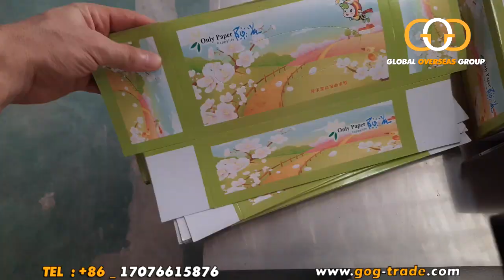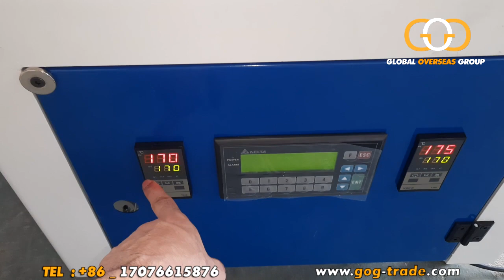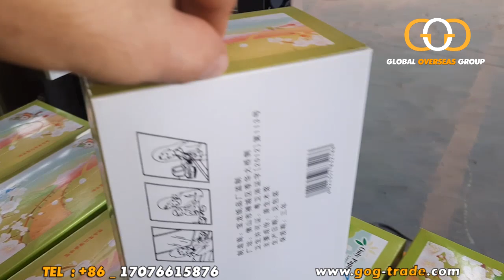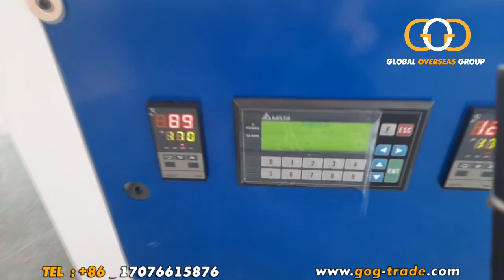ماكينة تعبئة / لحام علب المناديل الكرتون نصف أوتوماتيك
هذا الفيديو مقدم من مجموعة جلوبال بالصين

يعرض الفيديو ماكينة لحام علب الكرتون بمختلف أحجامها

حيث تقوم الماكينة بلحام أطراف أي علبة كرتون بمقاسات مختلفة وإغلاقها بإحكام .

الماكينة سرعتها حوالي 50 - 60 علبة بالدقيقة حسب سرعة العامل

استهلاك الكهرباء 2.3 كيلوات بالساعة  - 220 فولت

المساحة المتطلبة للماكينة 1*1 متر تقريبا

متوسط سعر الماكينة حوالي 3500 دولار .

لطلب الماكينة أو أي استفسار حول ماكينات المناديل أو ماكينات التعبئة يرجى الإتصال على هاتف رقم

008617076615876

شكراً لحسن متابعتكم . مع تحيات مجموعة جلوبال .